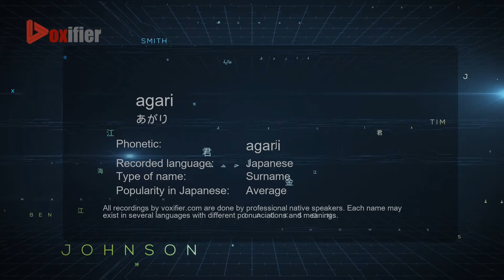How to Pronounce agari (あがり) in Japanese - Voxifier.com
This is the Japanese pronunciation, gender, and phonetics recording of the name agari (あがり). The same name may exist in other languages with different pronunciations. Check the meaning of name along with other possible pronunciations or similar names for free Voxifier uses the help of expert linguists to simplify pronunciations by replacing some special sounds with sounds more commonly available across all languages.